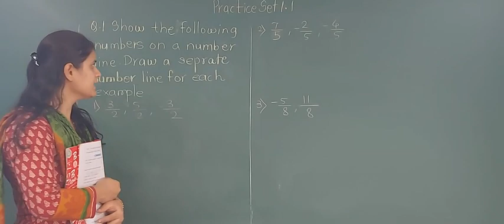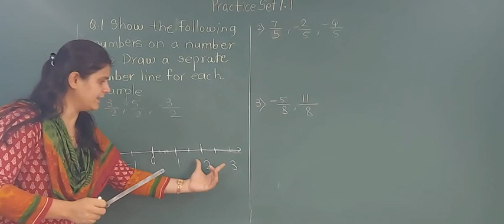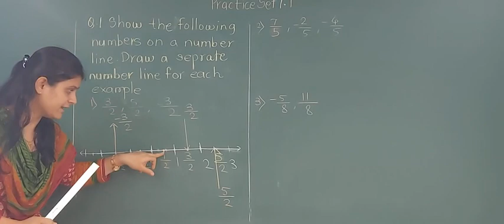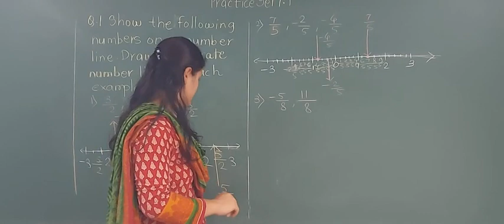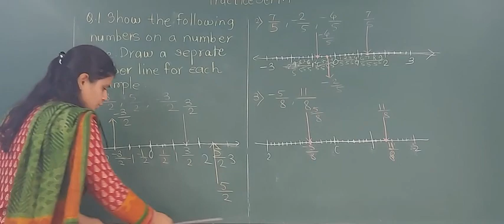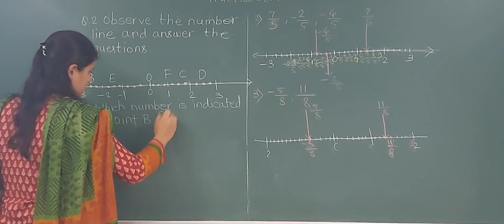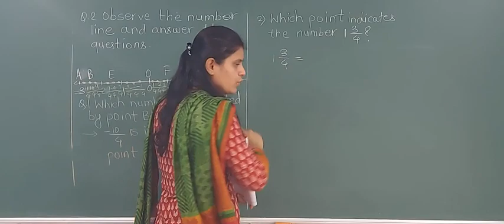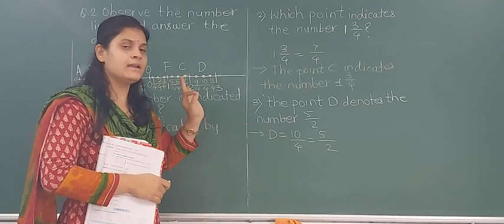Sabale Madam Maths VIII Practice Set 1.1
Rational and Irrational number Video 2